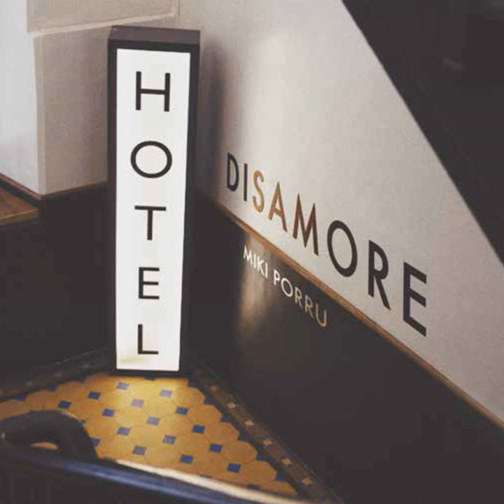Credo ancora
Credo ancora · Miki Porru

Hotel disamore

Composer: Michele Porru
Lyricist: Michele Porru